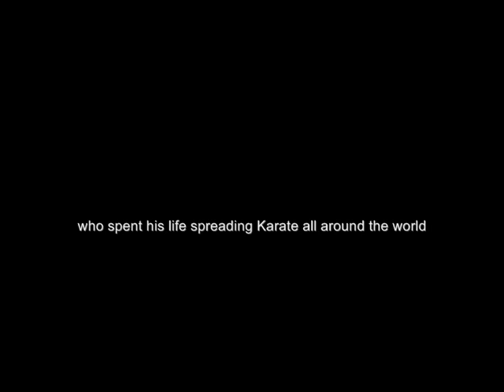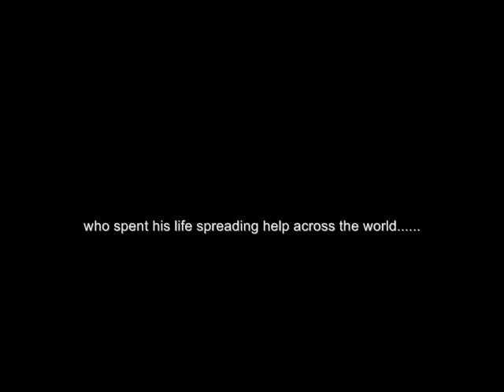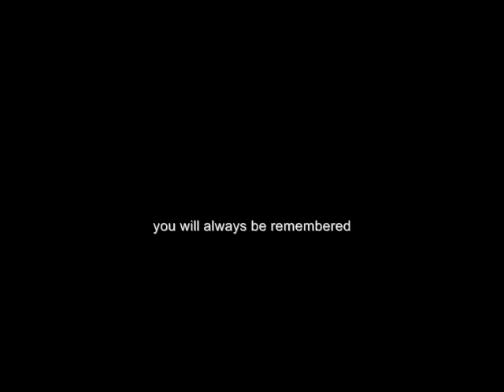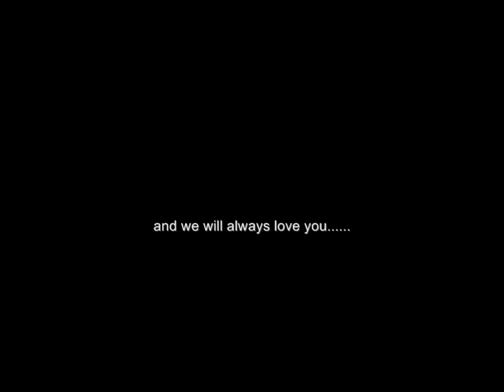Master Hideki Okamoto - JKA - Rest In Peace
Our Master,,, our father.
we love you.
and we will always love you.
and remember you.
the greatest Master of all time.